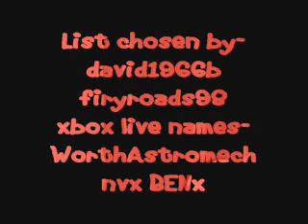Top 10 Guns in Modern Warfare 2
the title